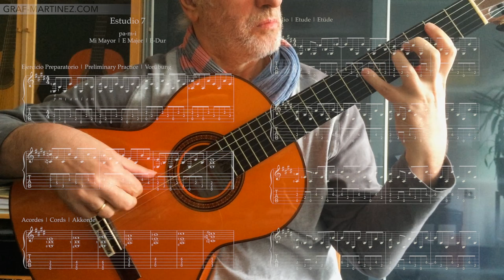Flamenco Guitar Technics - Estudio 7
Flamenco Guitar Technics Trilogy, Vol. 1, Estudio 7 by Gerhard Graf-Martinez.